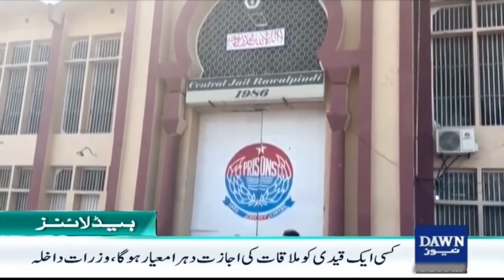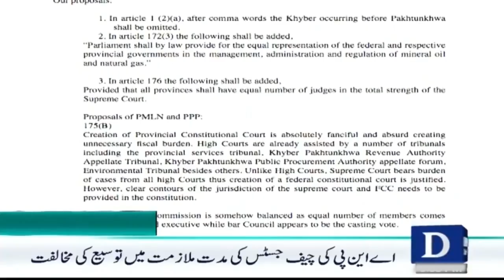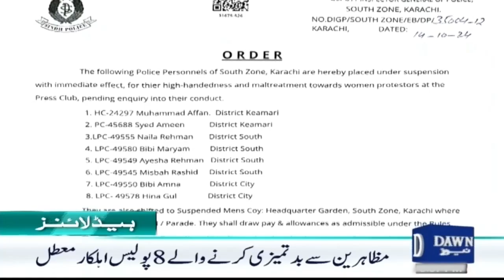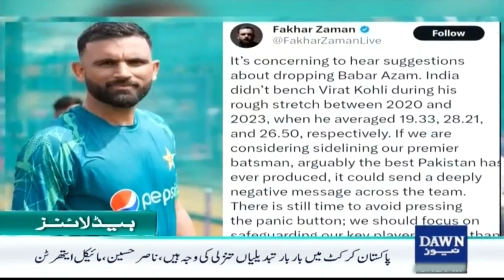Dawn News Headlines : 10 PM | Pakistan Women's Team Eliminated from T20 World Cup | 14 October 2024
پاکستان ویمن ٹیم ٹی 20 ورلڈ کپ سے باہر